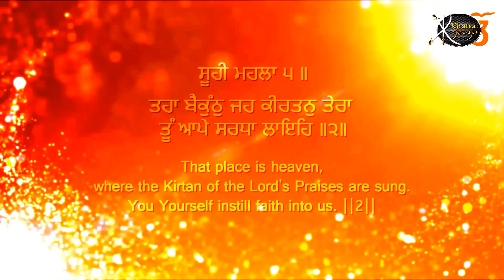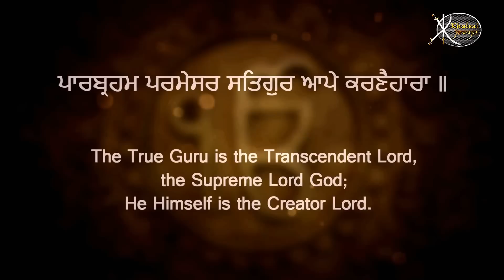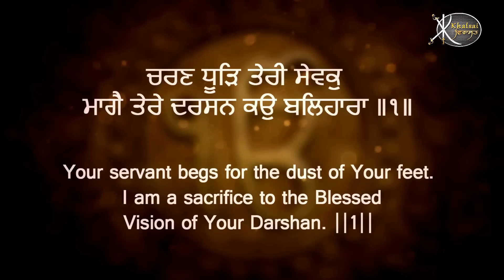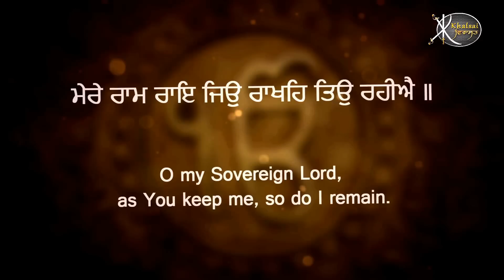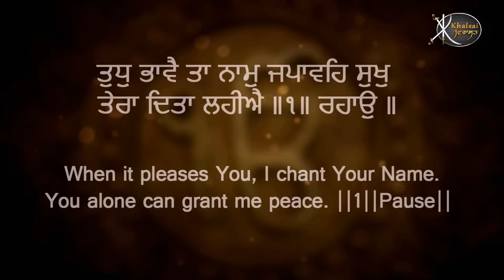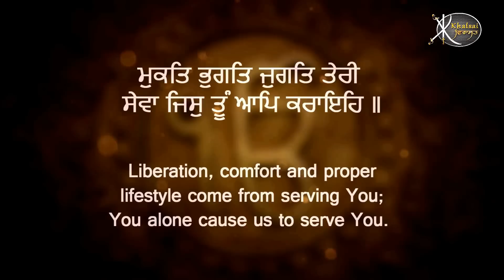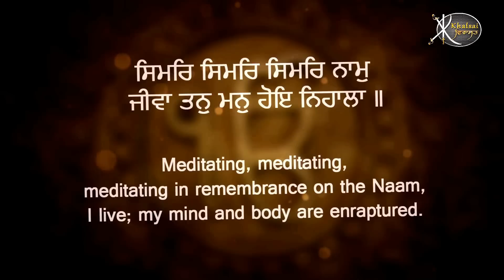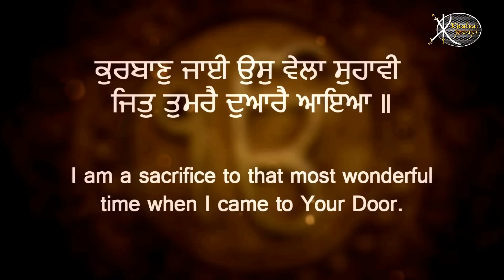Tahan Baikunth Jeh Kirtan Tera | Bhai Kuljeet Singh ji | Nairobi Wale | Gubani Shabad | HD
Artist:-  Bhai Kuljeet Singh ( Nairobi  Wale )
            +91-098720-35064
Title :-   Kirtan Tera
Album:-Tahan Baikunth Jeh Kirtan Tera

KHALSAI VI RASAT is a professional company providing high quality of multimedia work by professionally trained experts.Our motive is to improvise the present quality of multimedia being offered to Sadh sangat ji by enriching ourself with most advanced state of art technological upgradations.